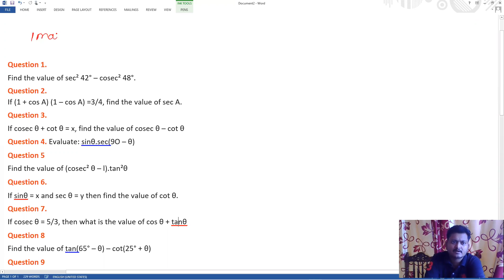10th CBSE board chapter 8 intro to trigonometry part 19